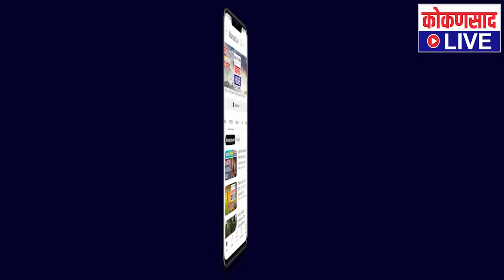कॉंग्रेसमध्ये भूकंप | बाळासाहेब थोरातांचा नेतेपदाचा राजीनामा | Balasaheb Thorat